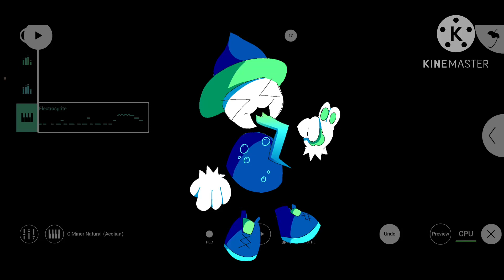chromatic test for a DNB OC